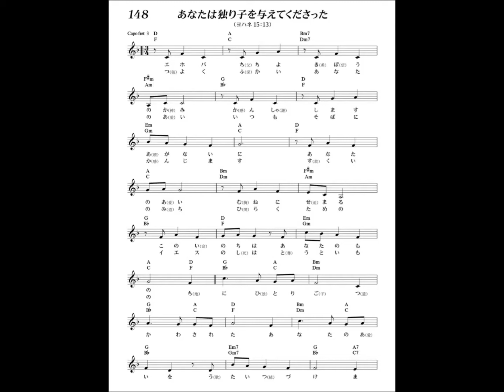Sing to Jehovah No148 あなたは独り子を与えてくださった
(ヨハネ15:13)

¶(⁄❛ᴗ❛∖)⁋  ♬
唄  結月ゆかり
      蒼姫ラピス
      東北ずん子
コーラス
       megpoid